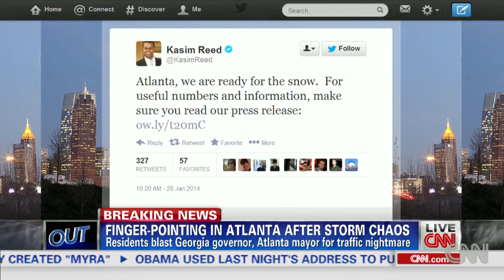Atlanta mayor Kasim Reed defends response to winter storm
Atlanta Mayor Kasim Reed responds to criticism of how Georgia leaders responded to the winter storm that hit the area.